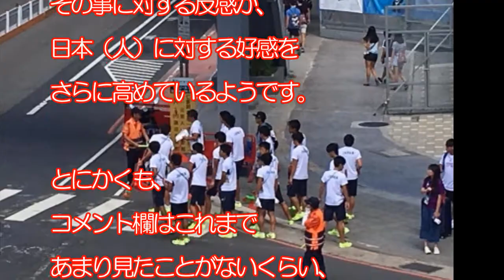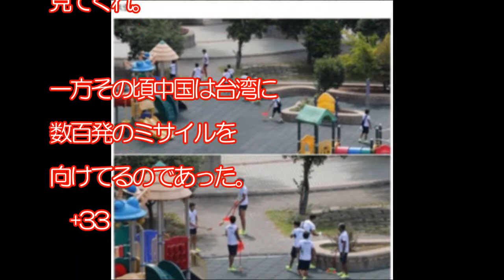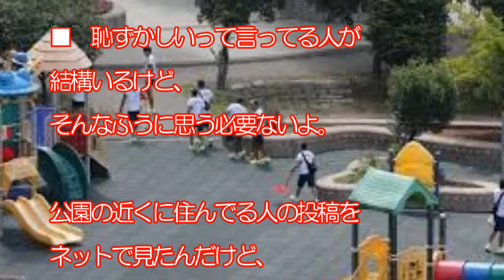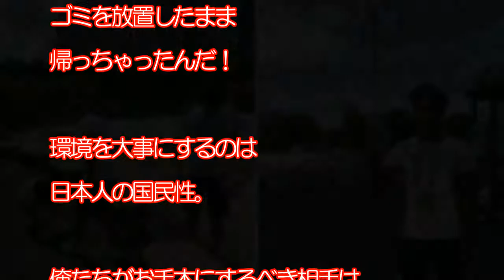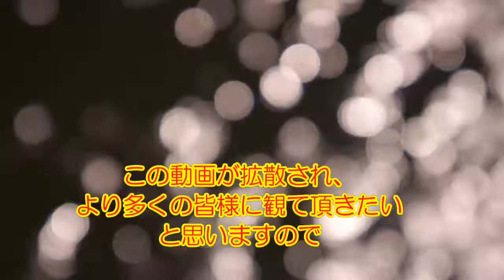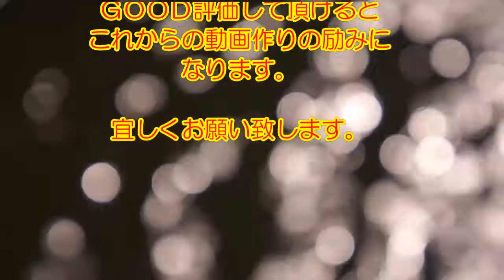【海外の反応】衝撃!!日本の学生たちが取った行動に称賛の嵐!!親日国台湾での光景に海外メディアも大絶賛!!日本の民度の高さに好感度が超超超超上がった!!【動画のカンヅメ】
‹動画内容›
台北で行われていた夏季ユニバーシアードに参加した日本の学生達が
台湾の公園で取った行動に称賛の嵐です。

【海外の反応】驚愕!!「これはロケットか？」300キロで駅を通過する日本の新幹線を世界が絶賛!!日本の鉄道の光景に外国人おったまげ!!【動画のカンヅメ】

【海外の反応】衝撃!!「日本は例外だ!!」アラブの王室が天皇陛下に尊敬の念を抱く3つの理由に驚愕!!【動画のカンヅメ】

【海外の反応】衝撃!!ドバイの女子大学生が日本に来てカルチャーショック!!日本人の親切心と日本の文化を知りもっと好きになったよ!!【動画のカンヅメ】

海外「日本は自力で復興したんだよ」 ビル・ゲイツが語る『日本が復興した理由』が話題に

【海外の反応】驚愕!「シェフとして人生が大きく変わった」世界的人気シェフが日本で受けた衝撃的な体験とは！？日本の〇〇は驚きの連続だった!!親日外国もびっくり仰天!

海外の反応　ドバイの世界一を支える日本の技術が凄かった！日本大好きＵＡＥ（アラブ首長国連邦）の人々

○引用情報

○音楽引用元